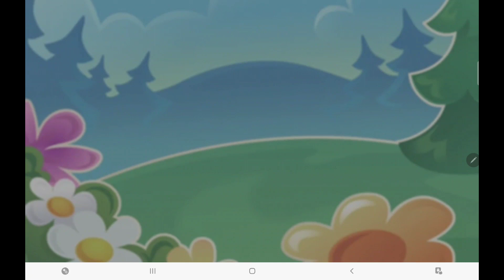Candy Crush Saga (Level 1370-1373)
Exciting game to watch